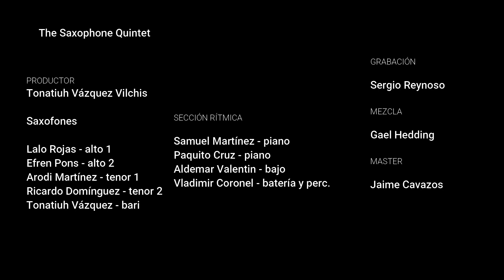Introducing The Saxophone Quintet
Algunos solos del disco The Saxophone Quintet

Some solos of the album The Saxophone Quintet